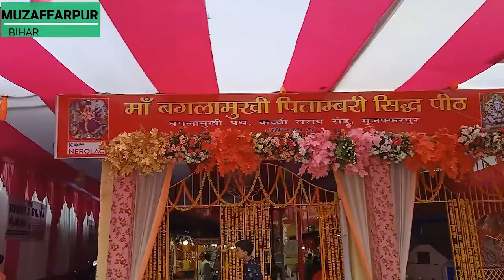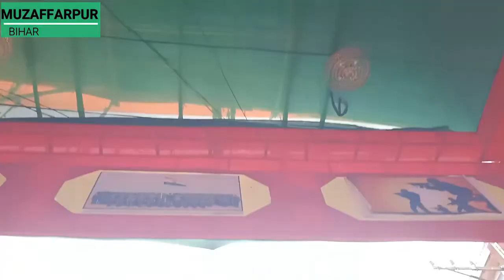मुजफ्फरपुर में शायद ऐसा पंडाल नहीं देखा होगा |muzaffarpur mein shaayad aisa pandaal nahin dekha hoga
BELCOME TO MY CHANNEL
                                                StarBlogger

1 मुजफ्फरपुर
2बिहार
3अद्भुत नजारा
4Star Blogger